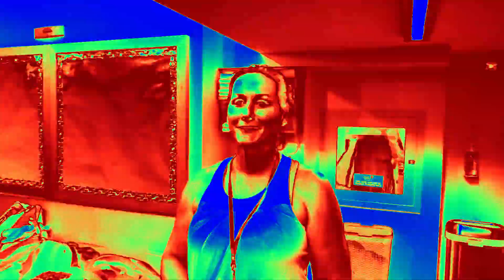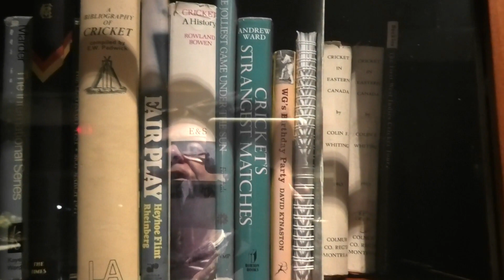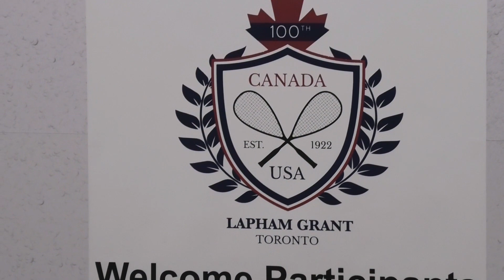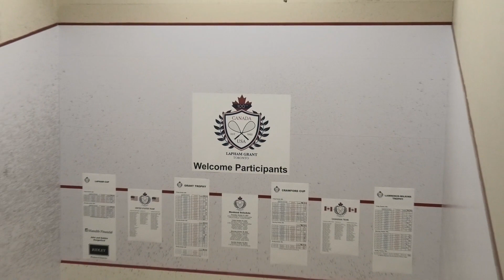Lapham Grant 2022 100th Anniversary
Okay so I wasn't planning on this big or this long a production but I could not deprive our fine squash community of the great camaraderie, sportsmanship, squash, speeches, AMAZING BAND and hot hot hot dance moves! Here you go folks.
Enjoy, Jimboxo